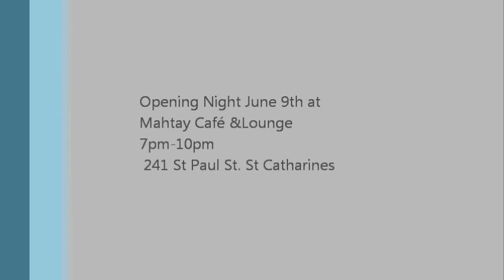Paint Pouring MAHTAY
Opening Night June 9th at
Mahtay Café &Lounge
7pm-10pm
 241 St Paul St. Saint Catharines On.
Music Peter Haverkamp used with his permission